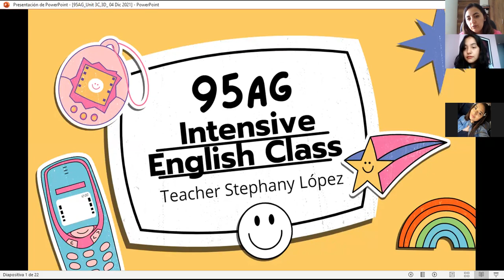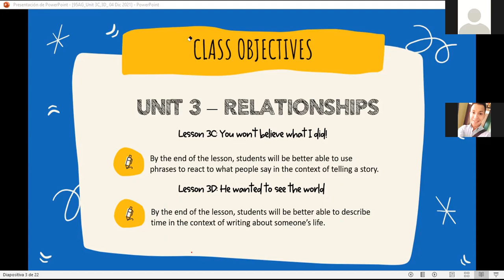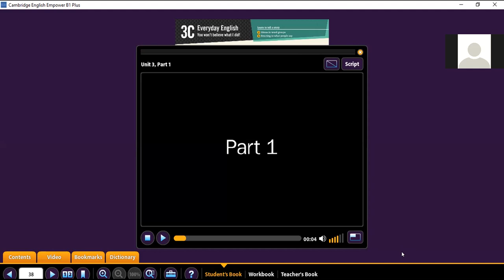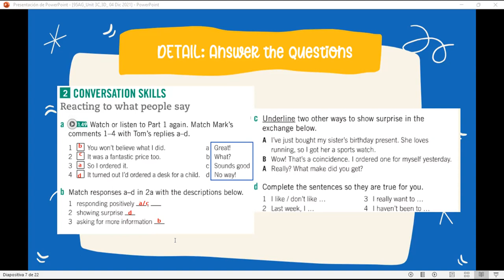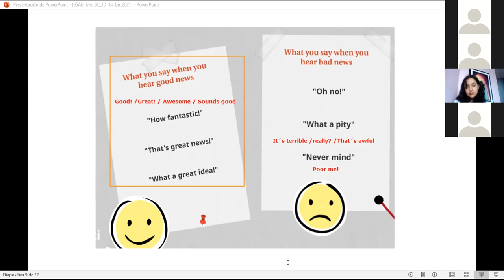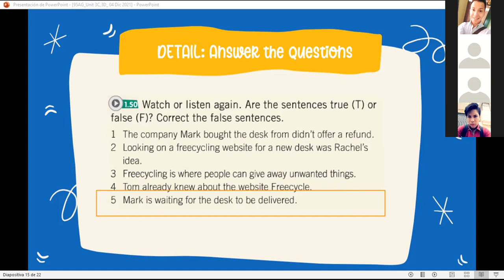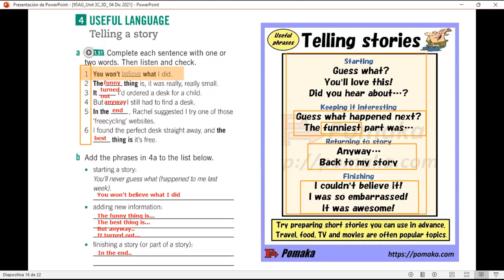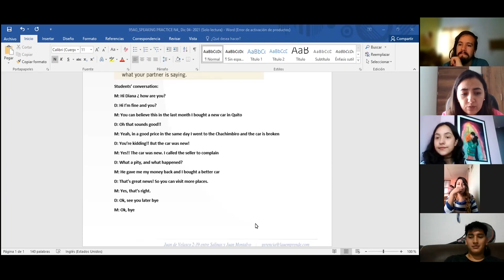95AG_Unit 3C_04 dec 2021 class